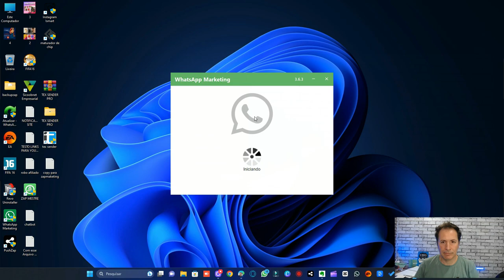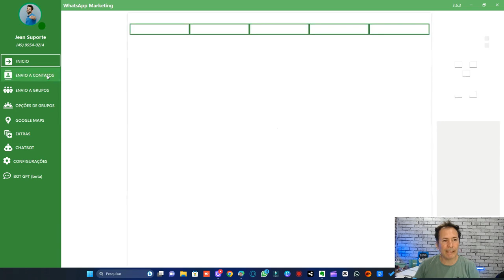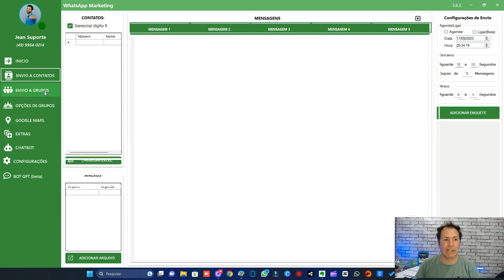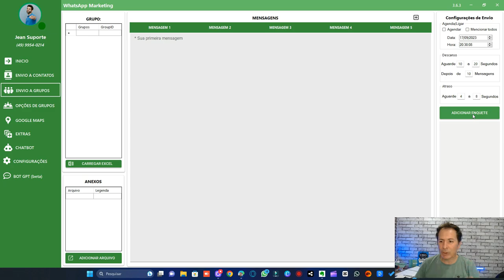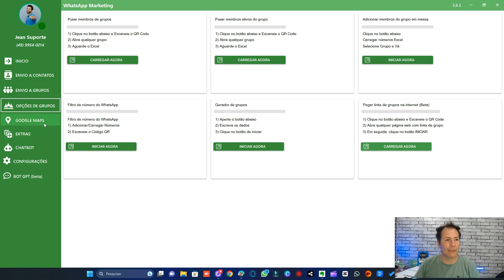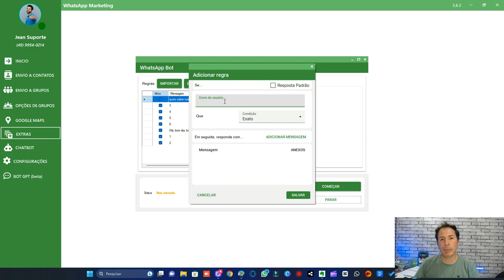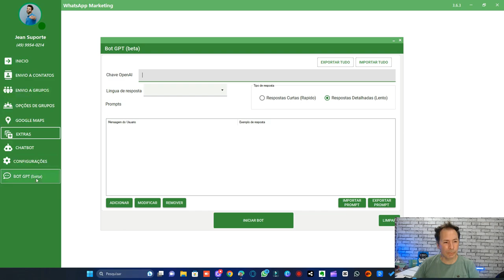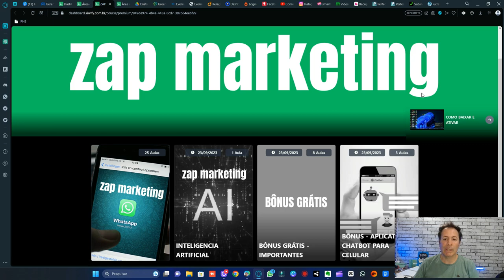FERRAMENTA PARA AUMENTAR SUAS VENDAS NO WHATSAPP